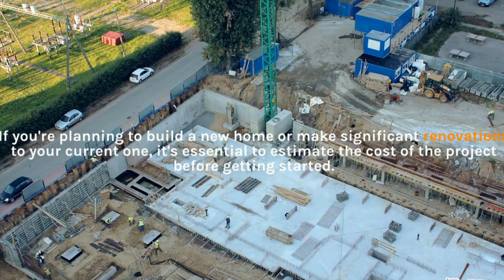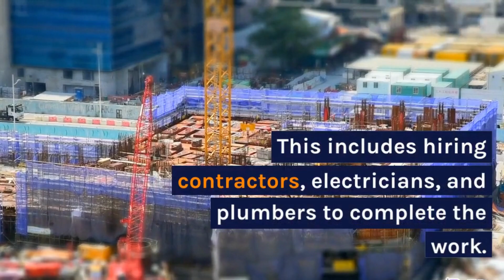How to estimate a bulding plan 100% Gher banane ka estimate kesha kara/Ghar banane ma kitna karcha 😎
bulding estimate kesha nikala
bulding estimate software
estimate engineer civil
estimate class 5
estimate interview question
estimate class 4
estimate class 3
estimate problam solving
estimation malayalam
estimation statistics
estimate tamil
estimate class 6
estimate numerical
civil estimate
bulding ka estimate
bulding estimate
bulding design
bulding under ground estimate
bulding block
bulding drawing
bulding construction
bulding material civil engineering bulding blast
bulding elevation
ghar banane ka estimate
ghar banane ka kharcha
ghar banane ka plan